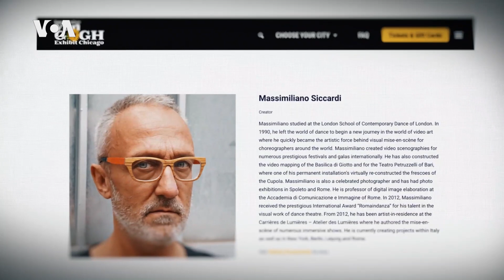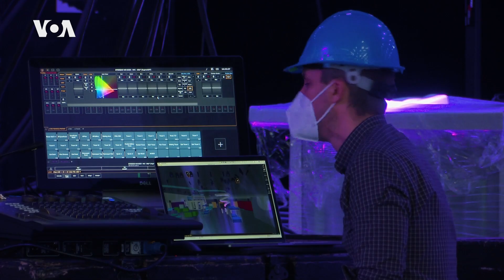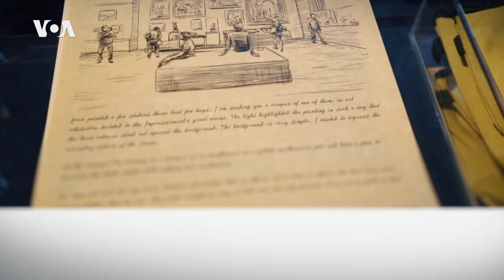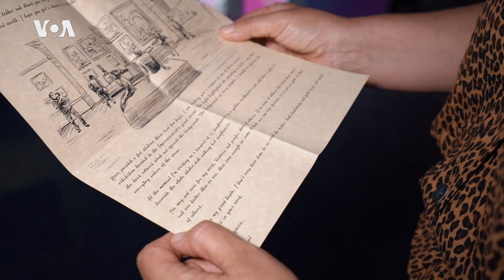Мультимедийная выставка Ван Гога открылась в Нью-Йорке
Полное погружение в мир Ван Гога под музыку Луки Лонгомбарди